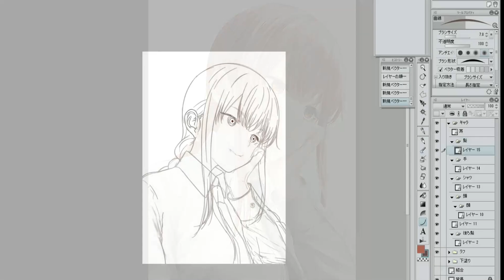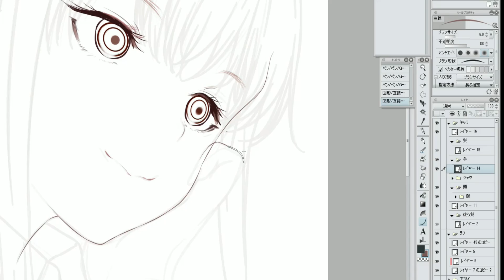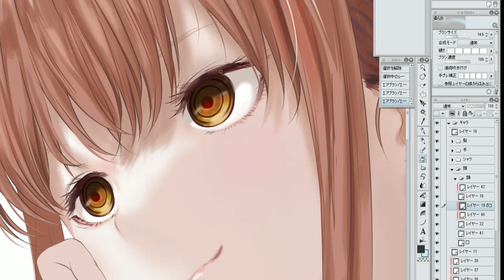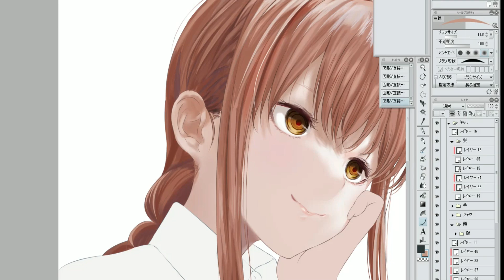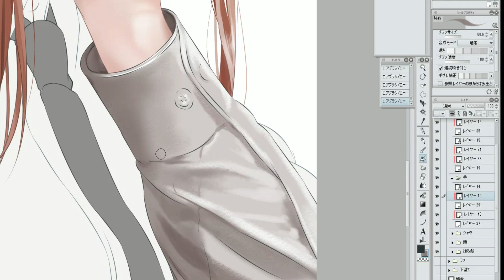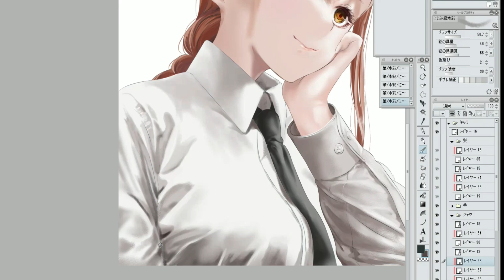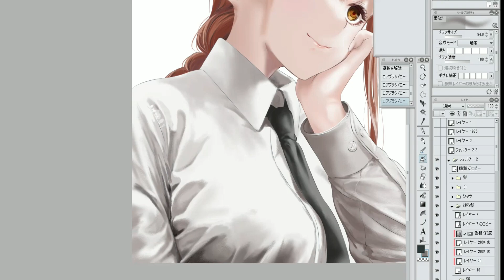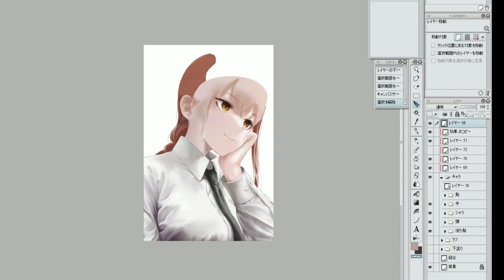Chainsaw Man Makima - Illustration Making | チェンソーマン マキマ イラストメイキング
マキマ「デンジ君みたいな人」
あのシーンをデジタルで描きました！

デジタルで動画を制作したのは初めてなので、
至らない点がございましたら申し訳ございません。

使用ソフト：CLIP STUDIO PAINT
使用音楽：DOVA-SYNDROME - Somehow_(Prod._Khaim)

SNS